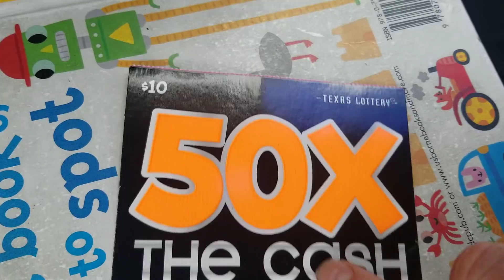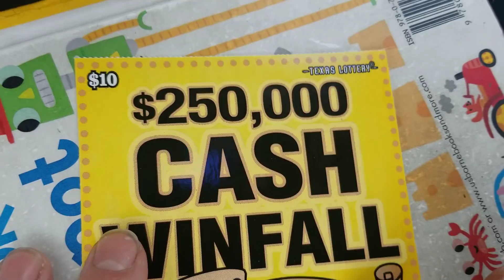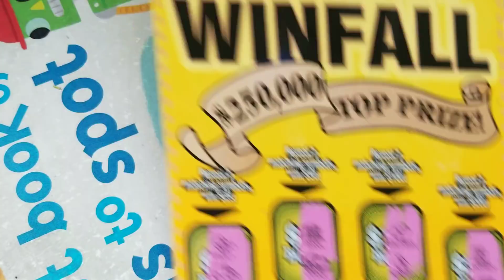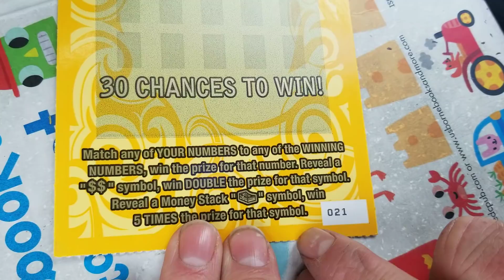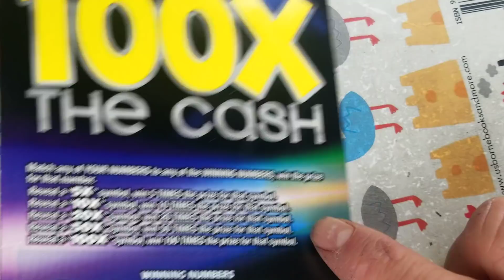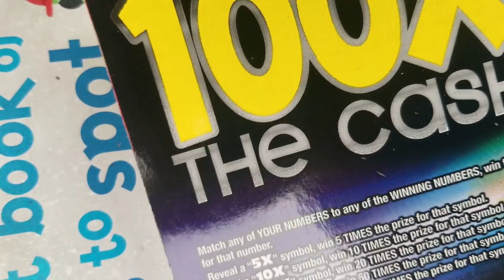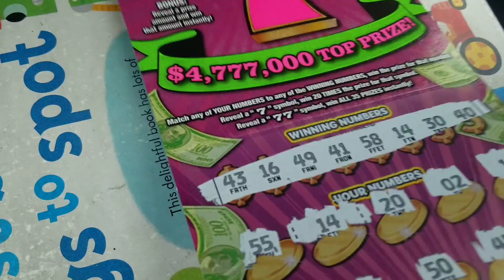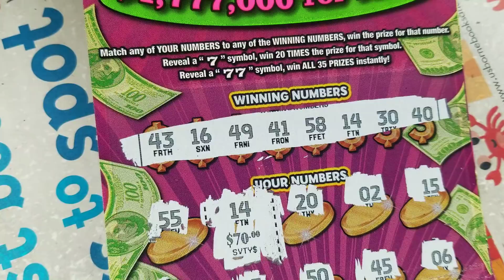PROFIT! WINS! $130 SESSION! TEXAS LOTTERY SCRATCH OFF TICKETS!